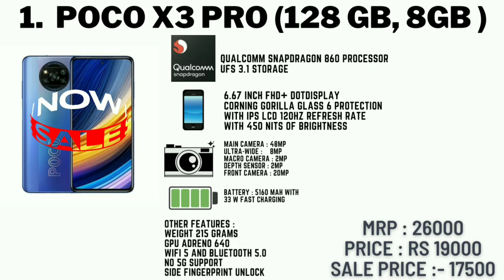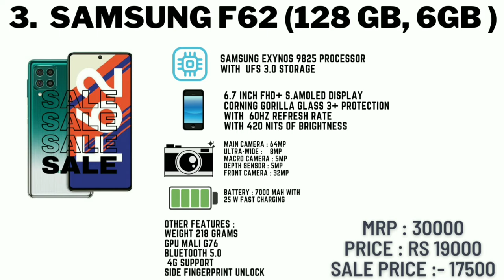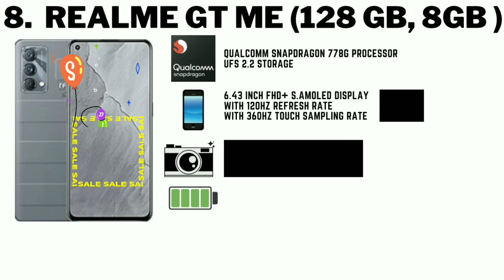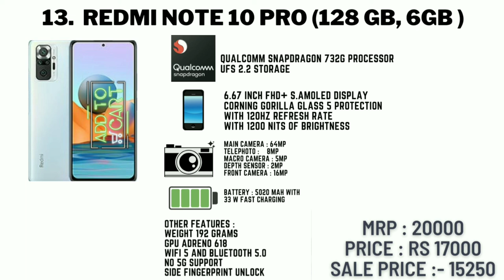Best mobiles under 20000 GIF and BBD 2021 Budget smartphones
In this video, You will be knowing about Best smartphones under 20000 in GIF (Great Indian festival) and BBD (The Big Billion Days).

1.Take a look at this POCO X3 Pro (Steel Blue, 128 GB) on Flipkart

2.Deal of the day: Redmi Note 10 Pro Max (Dark Night, 6GB RAM, 128GB Storage) -108MP Quad Camera | 120Hz Super Amoled Display

3.Samsung Galaxy F62 (Laser Blue, 6GB RAM, 128GB Storage)

4.Take a look at this realme 8 Pro (Infinite Black, 128 GB) on Flipkart

5.Take a look at this realme X7 5G (Nebula, 128 GB) on Flipkart

6.Deal of the day: iQOO Z3 5G (Cyber Blue, 8GB RAM, 128GB Storage) | India's First SD 768G 5G Processor | 55W FlashCharge | Upto 9 Months No Cost EMI | 6 Months Free Screen Replacement

7.Deal of the day: iQOO Z5 5G (Arctic Dawn, 8GB RAM, 128GB Storage)

8.Take a look at this realme GT Master Edition (Luna White, 128 GB) on Flipkart

9.Take a look at this MOTOROLA G60 (Dynamic Gray, 128 GB) on Flipkart

10.Take a look at this MOTOROLA Edge 20 Fusion (Electric Graphite, 128 GB) on Flipkart

11.Take a look at this SAMSUNG M32 5G (Slate Black, 128 GB) on Flipkart

12.Take a look at this REDMI Note 10 Pro (Vintage Bronze, 128 GB) on Flipkart

13.Take a look at this realme Narzo 30 Pro 5G (Blade Silver, 128 GB) on Flipkart

Other Deals :-.
1. Realme 7 pro :- Take a look at this realme 7 Pro (Mirror Silver, 128 GB) on Flipkart

2. IPHONE SE 2020 :- Take a look at this APPLE iPhone SE (Black, 64 GB) on Flipkart

3. Iphone 11 :- Apple iPhone 11 (64GB) - Purple

4. Iphone 12 :- Take a look at this APPLE iPhone 12 (Black, 64 GB) on Flipkart

Keep Supporting my videos and keep smiling on them So I can Continue to provide you free content each week!!!  🐼🐼